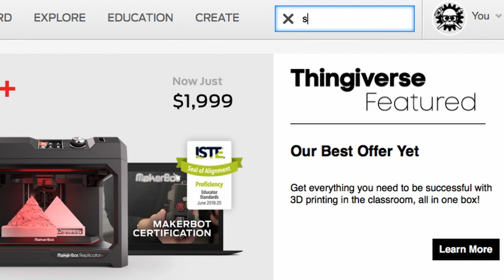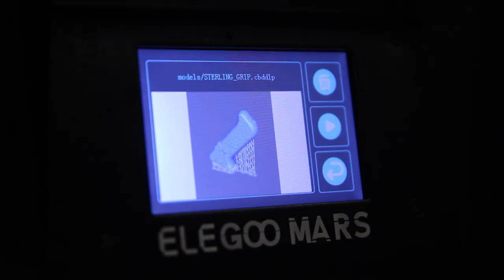Making an E-11 Stormtrooper Blaster from Star Wars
Building a Stormtrooper blaster from Star Wars. 3D printed on a Prusa i3 Mk3 and Elegoo Mars.

Huge shout out to TK14082 for making this available on Thingiverse

Elegoo Mars
Hatchbox black PLA
Elegoo black resin
Sanding sticks
Sanding sponges
Sanding twigs
Filler primer
Rustoleum flat black paint
Rustoleum Hammered paint
Tamiya Gun Metal
Vallejo brass
Vallejo bone white
Vallejo black
Alclad clear lacquer
Master airbrush
Steel wool
Bondic UV adhesive
BSI maxi-cure
Rub-n-buff silver leaf
Black oil paint
Burnt umber oil paint
Burnt sienna oil paint